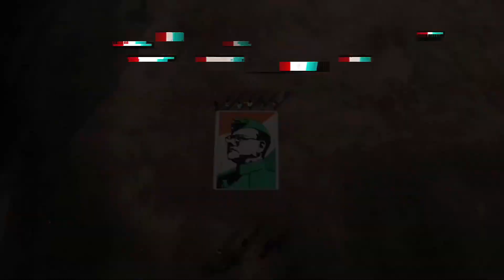WORLD BIGGEST FREEDOM FIGHTER DRAWING(TEASER VIDEO ) || Apurba dutta with his team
Hello viewers You must be glad to hear that recently we have drawn a  painting of Netaji Subhash Chandra Bose and made a world record because the painting was of 25 by 18 ft long  and I'm glad to inform you that I am going to execute my painting on 23rd January 2023 in asansol west bengle ... I there would like to invite to all kindly be present on the day on the particular place it will great encourage for us and I hope you all will give us your blessing to do such work better in future or further information you can contact with me on Instagram...
Alright
IF You haven't subscribe my channel yet Subscribe my YouTube channel sothat you must got the new video on time .. and comment below what kinds of art you should see on my next video ..
__________TEAMMATES__________
1) ANIRBAN ROY
2)ANUBHAB DEY
3)ARIJIT CHATTERJEE
4)SOURAV SINGH

Drawing set :-👇👇
That's the stand I use :-👇👇
Brustro fine art pencils set :- 👇👇

《   The Art's planet  》